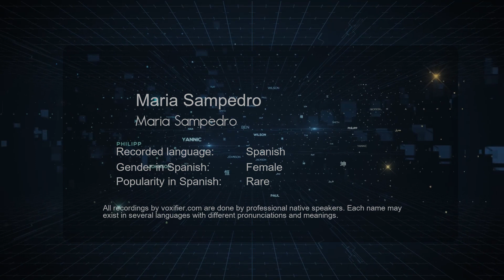How to Pronounce Maria Sampedro (Maria Sampedro) in Spanish - Voxifier.com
This is the Spanish pronunciation, gender, and phonetics recording of the name Maria Sampedro (Maria Sampedro). The same name may exist in other languages with different pronunciations. Check the meaning of name along with other possible pronunciations or similar names for free Voxifier uses the help of expert linguists to simplify pronunciations by replacing some special sounds with sounds more commonly available across all languages.